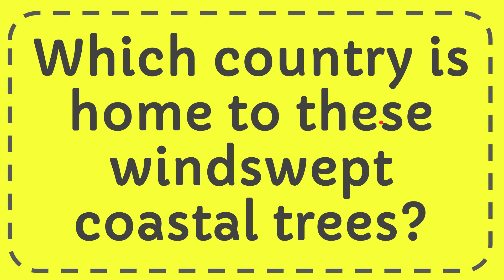Which country is home to these windswept coastal trees?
Which country is home to these windswept coastal trees? NEW VIDEO#